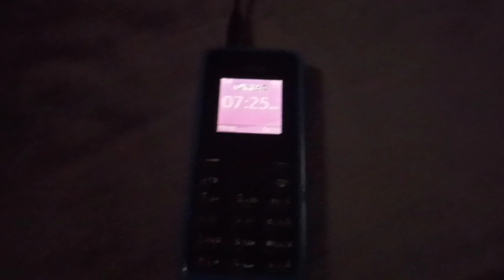Nokia 105(2013) - Charging